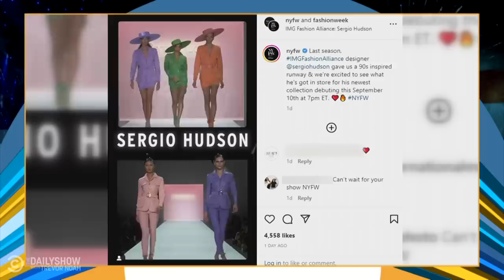New York Fashion Week: Why Do We Celebrate This? | The Daily Show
It’s New York Fashion Week, the semi-annual event where designers show off their collections so that fast fashion can decide what to steal. Desi Lydic recounts how Fashion Week became the staple it is today.